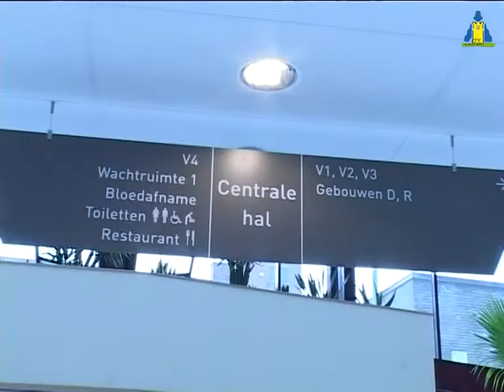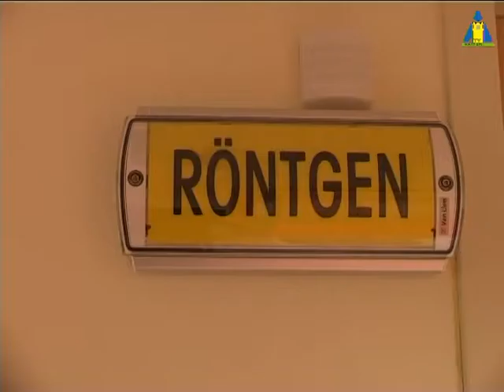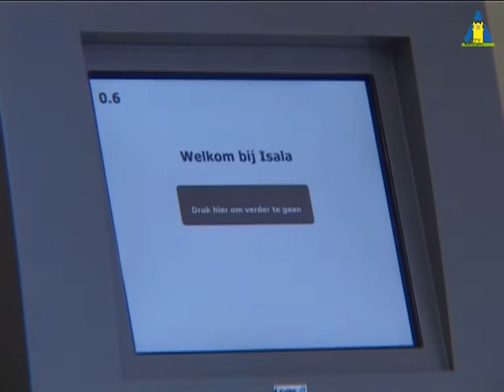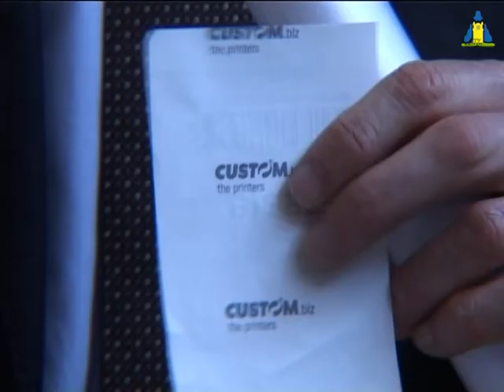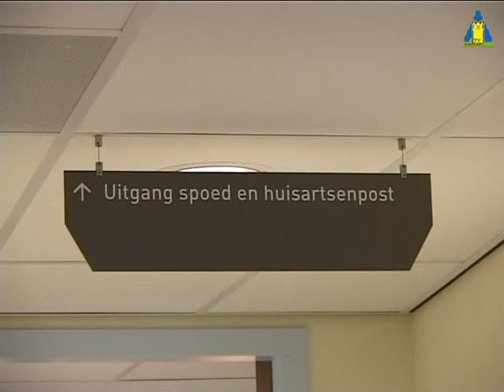Nieuwe Isala klinieken Zwolle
Maandagmiddag 1 juli 2013 heeft TV Hattem opnames gemaakt in de nieuwe Isala klinieken in Zwolle.

New hospital Isala in Zwolle, Netherlands

Neues Krankenhaus in Zwolle, die Niederlanden.

Wordt vriend van RTV Hattem / be a friend of RTV Hattem / wird freund von RTV Hattem